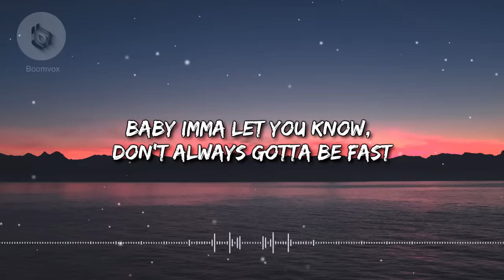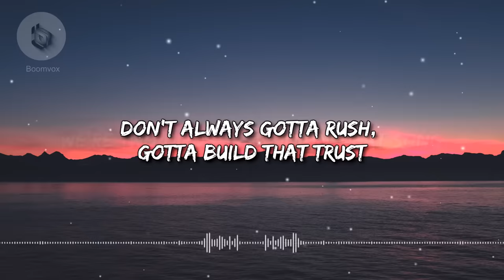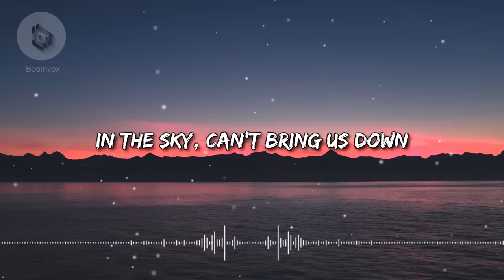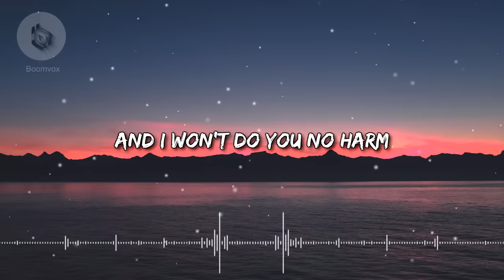Our First Song - Joseph Vincent (Lyrics)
🎵LYRICS🎵

Time to let the, time to let the, time to let the beat drop
Baby Imma let you know, don't always gotta be fast
Maybe we can take it slow
Don't always gotta rush, gotta build that trust
We're two birds just singin' that song

Singing that ladeedeedodeeda, melodies go back and forth
You sittin' on that G string, maybe I just struck a chord
The music's in your heart, that's where I'm gonna start
and if you just play along

I'll make sure I'm in tune
in this concert just for two

'Cause this is our first song
Sorry I had you waiting so long
Gotta make it perfect it can't be wrong. no
Tryin' to keep doin' it right, with you on my mind
'Cause you are my baby
Promise I'll treat you like a lady
and I won't do you no harm

yeah

Let's take a flight, through the clouds
in the sky, can't bring us down
to the ground in reality's hole
let's make all our fantasies real, yeah you already know
that I'm taking requests, tell me what to do
where we going next, I'l leave it up to you

Take all your reservation. debating what going on inside
your mind, your heart, your soul
Switch it up and be alive
and when the moment is right

I don't have to sing alone
Together we're in tune
Just two merged as one
I'll give you all my lovin'
till we finish what we've both begun

and I can't do you no harm

I'll delete this in an instant